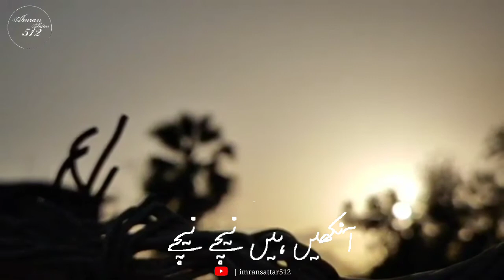Falak tak cover by ASIM AZHAR | whatsapp status